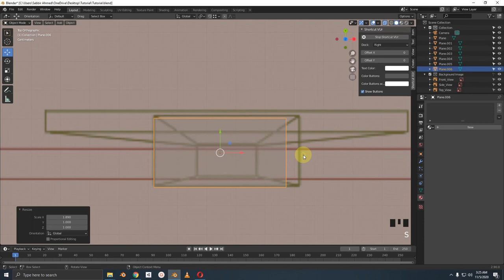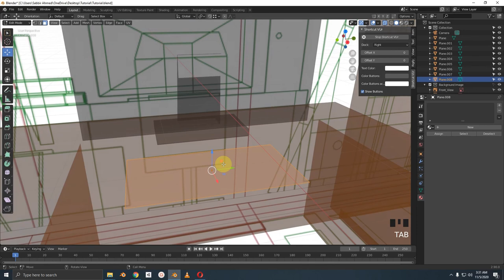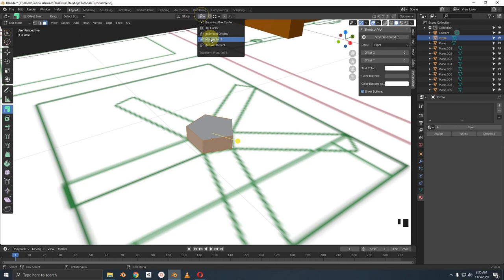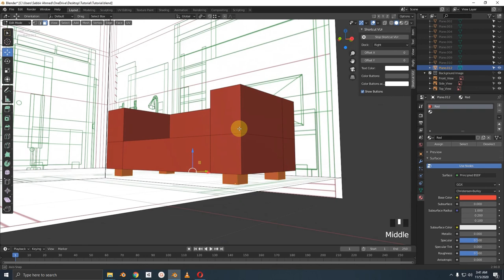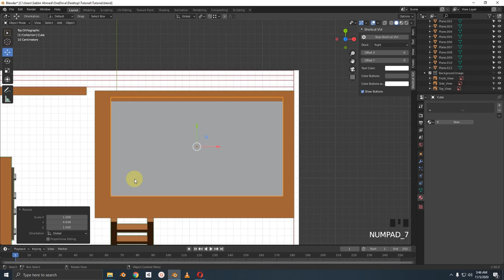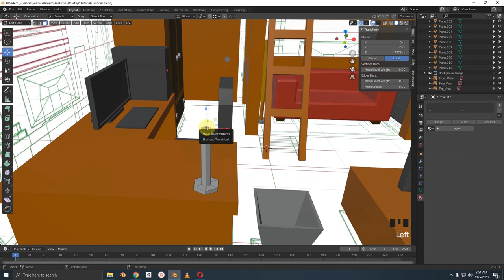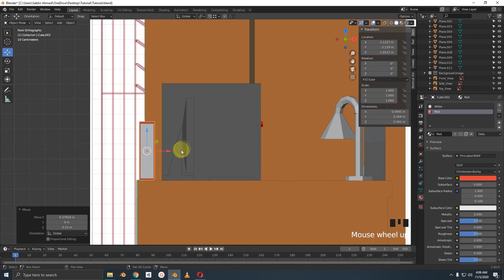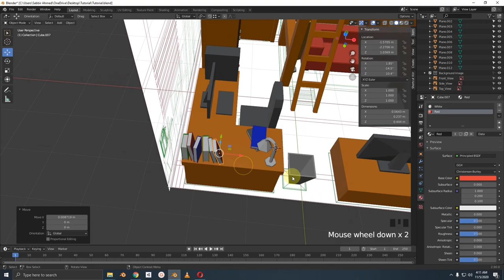Isometric Room Modeling Practice in Blender 3D [Part 03 of 04]